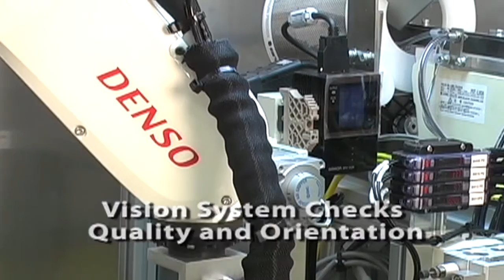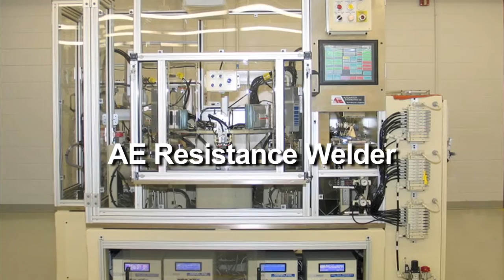Automation Engineering Capablities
This video gives a general overview of what we've done in the recent past.  It's not all encapsulating, but it's a good a start.  For more information about AE feel free to view our or give us a call at and just ask for the Business Development guys.